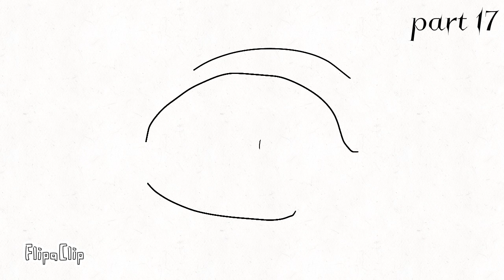H.A.Y map ( I think the original is by nocopyrightsongs) Erin hunters characters hawkfrost & bramble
Map parts

1:phoenix blue
2:
3:
4:me
5:
6:
7:
8:
9:
10:
11:
12:
13:
14:
15:
16:
17: phoenix blue
18:
19:
20: